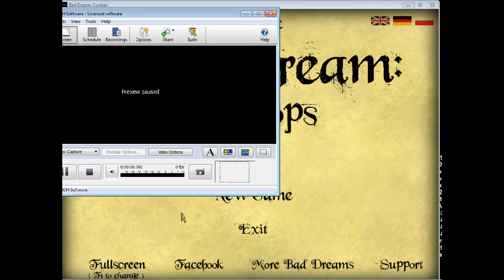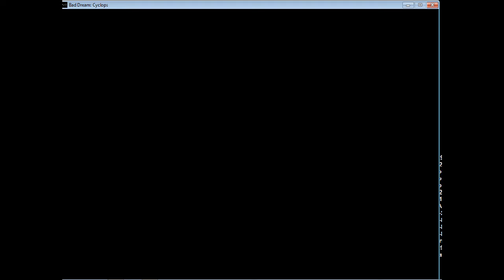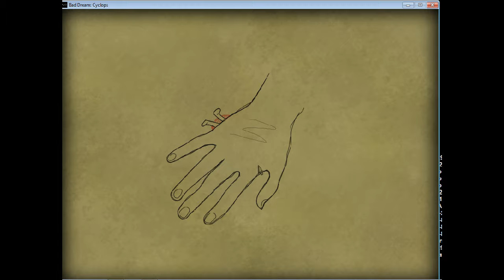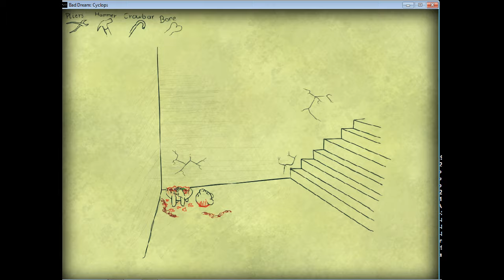Bad Dreams Cyclops|Episode 4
Stay in touch daily for my daily uploads!